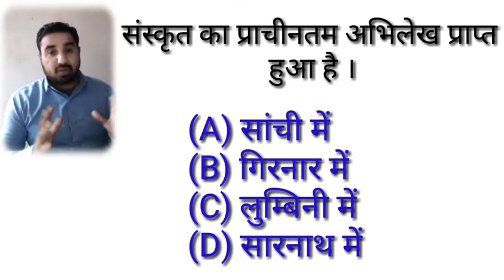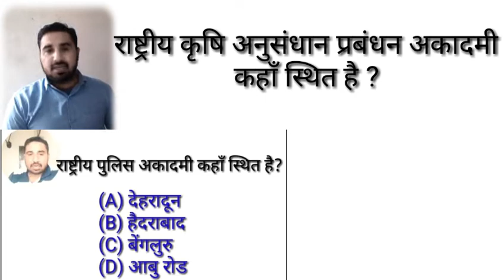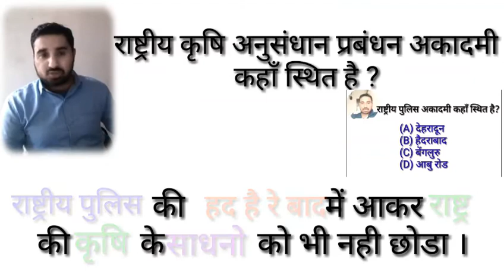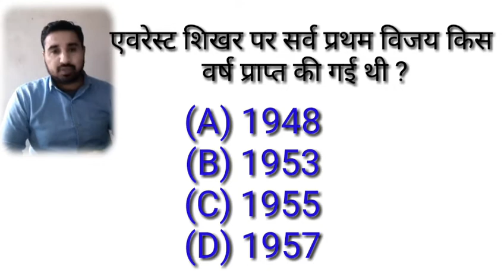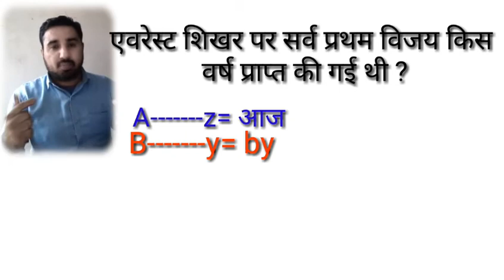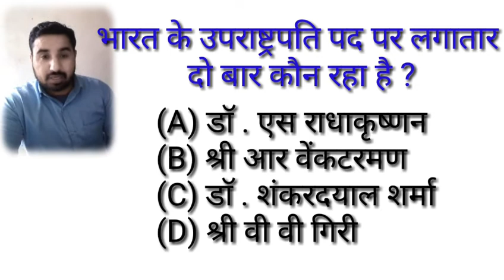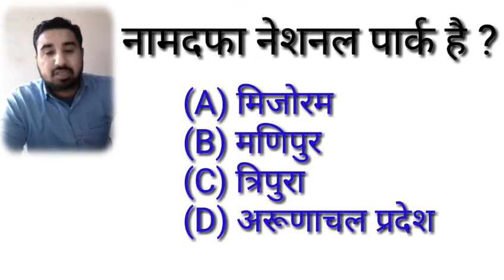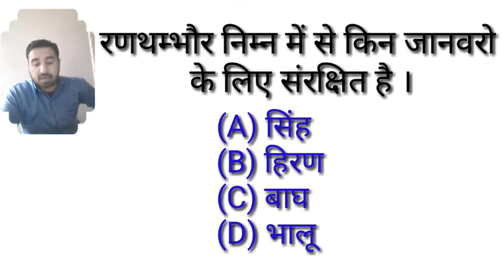VERBAL GK TRICKS-4 / GK FOR EXAMS -59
26 January 2018